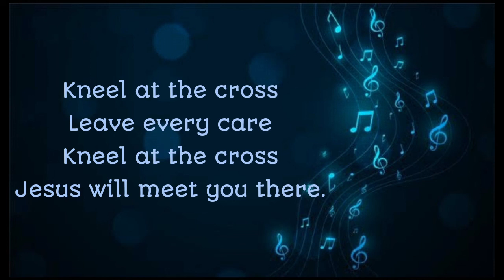Kneel at the cross